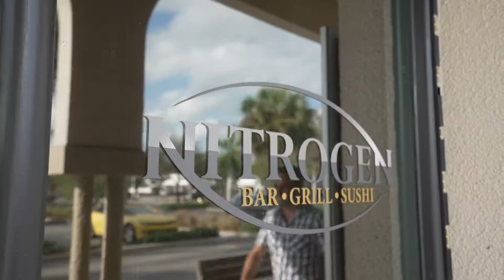local unlocked: nitrogen : Jupiter, Fla-- promo/teaser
Food, Drink & Great Conversation are all part of the fun!